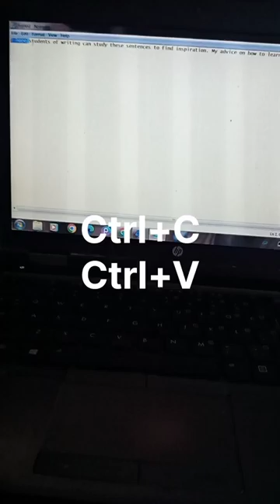computer me copy and pest shortcut key/short video 👍